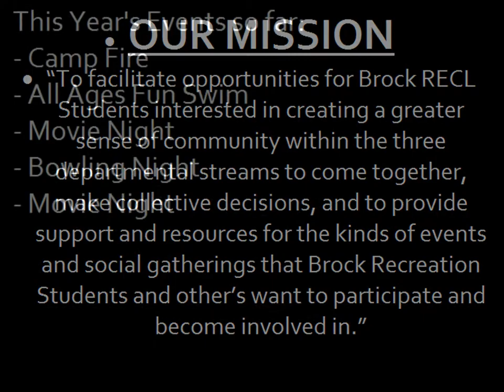RECL Council Movie